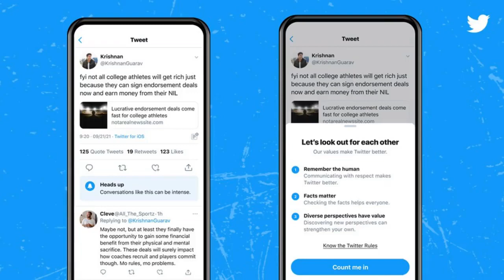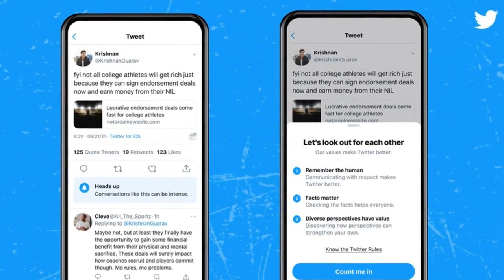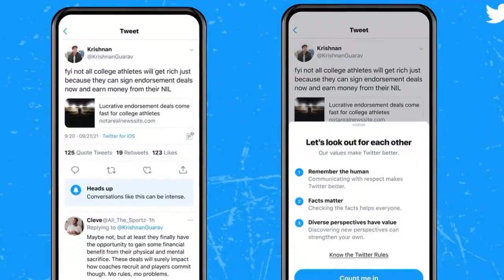Twitter testa recurso que alerta usuários antes de possíveis 'tretas'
Nos tuítes que podem gerar discussões intensas, a rede social vai mostrar valores que considera importantes para manter ambiente saudável.

Acessado em: 7 de outubro de 2021 às 07:44